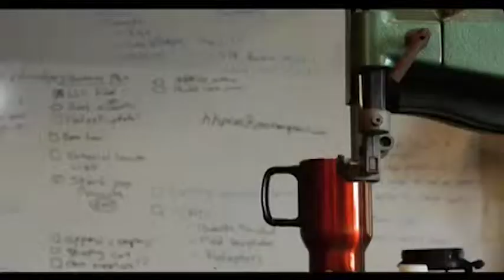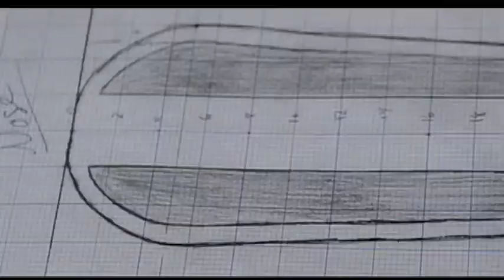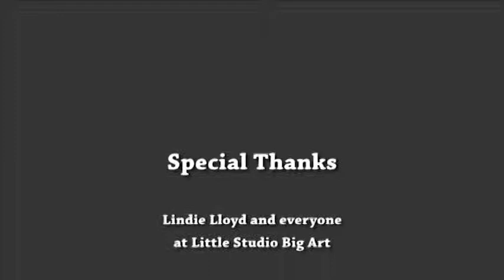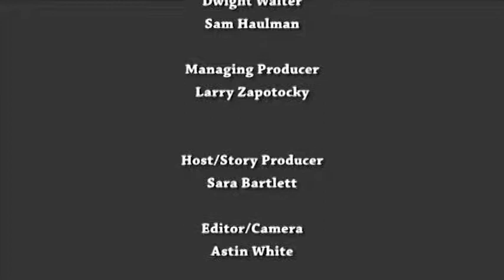Gilson Boards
We head to Winfield to check out Gilson Boards, a snowboarding company that's on pace to change the industry.